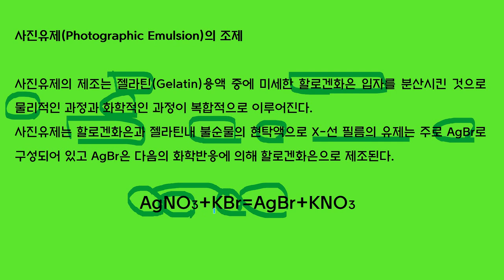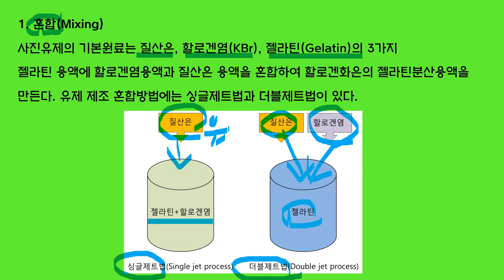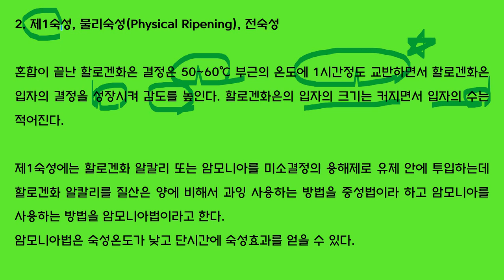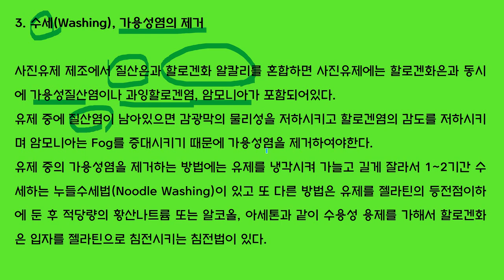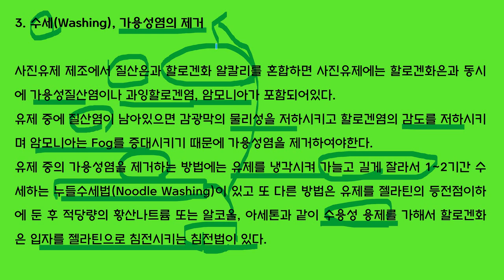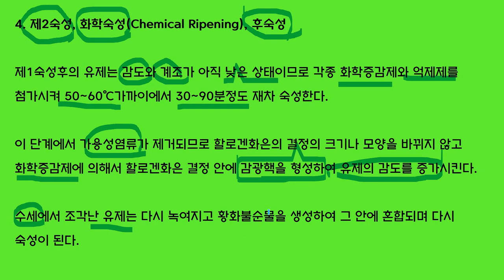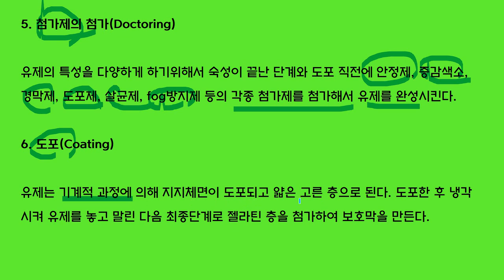방사선감광학 6(방사선사진학)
어렵다고 생각하면 어렵고, 쉽게 생각하면 쉬운 것이 감광학입니다.
영상에서 가장 중요하다고 생각되는 것이 감광학일 수 있습니다.
정도관리뿐 아니라 영상전반에 걸쳐서 알아야 할 내용입니다.
방사선감광학에 대해서 좀 더 많은 내용이 궁금하시면 제가 집필한 '에듀팩토리 출판사의 에듀 방사선감광학'을 찾아보시면 더 많은 도움이 됩니다.